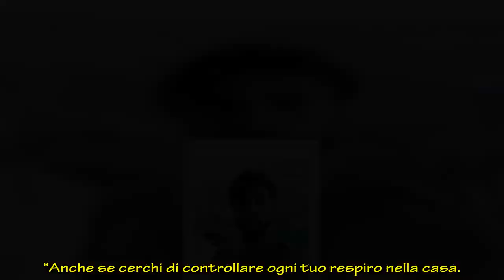Alex Belli, la sua ex Mila Suarez non ha dubbi: “E’ attratto da Soleil Sorge”